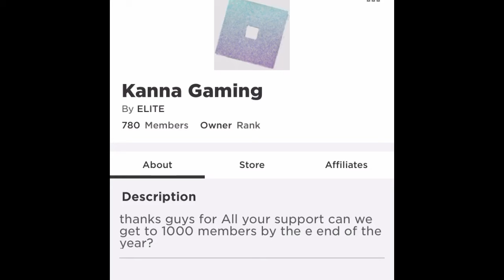I SPENT 500,000 GINGERBREAD… Opening 25 hare boxes in adopt me!